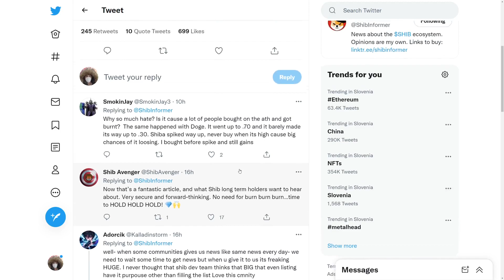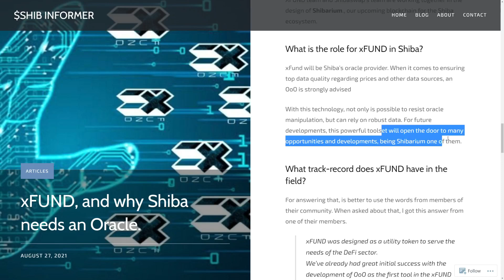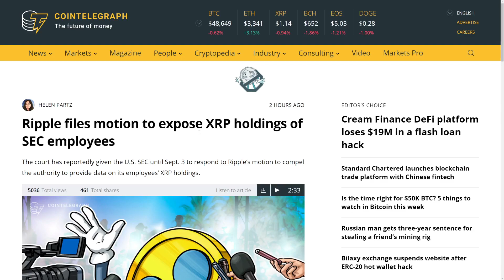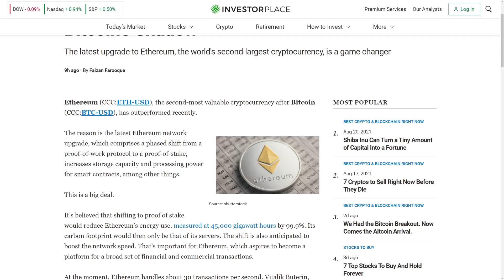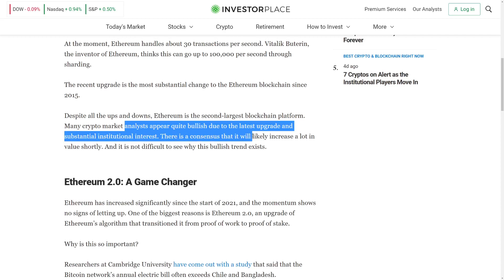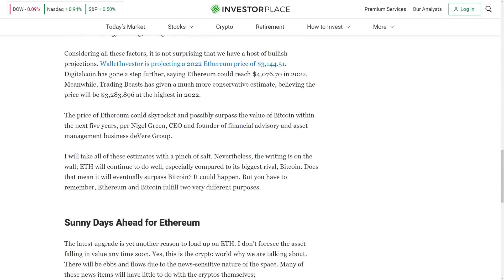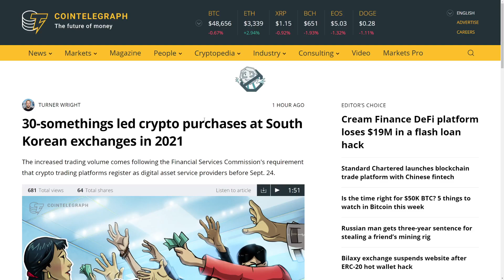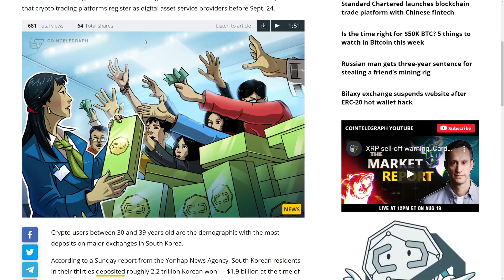SHIBA INU HOLDERS: BURN RUMOURS TO HIT 1,00$ CONFIRMED!? SHIB CHANGES Crypto News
SHIBA INU HOLDERS: HUGE RUMOURS CONFIRMED! SHIB CHANGES TO MOONSHOT 100X!!

►💸 (HUGE BONUSES)◄